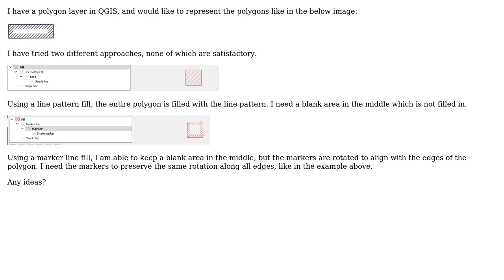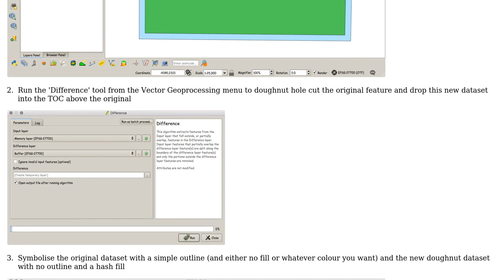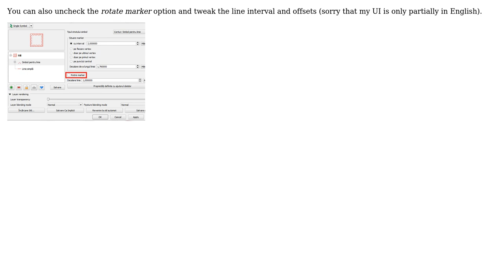GIS: Line pattern fill only along edge of polygon (3 Solutions!!)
GIS: Line pattern fill only along edge of polygon

With thanks & praise to God, and with thanks to the many people who have made this project possible! | Content (except music & images) licensed under CC BY-SA | Music | Images & others | With thanks to user underdark user Kazuhito user expeditedescent user Ed Rollason user Cezar B and the Stack Exchange Network Trademarks are property of their respective owners. You are responsible for your own actions.